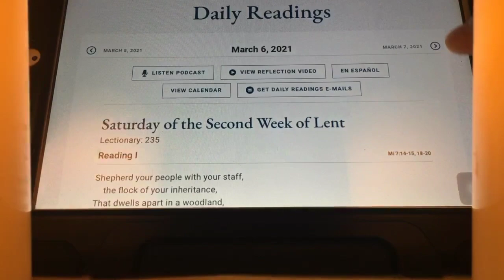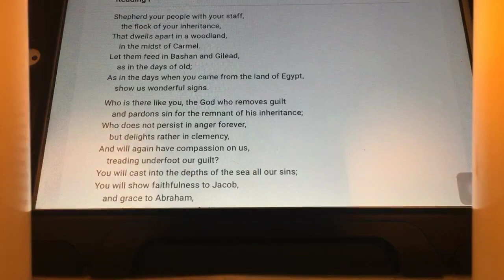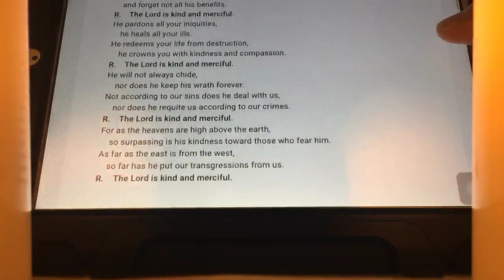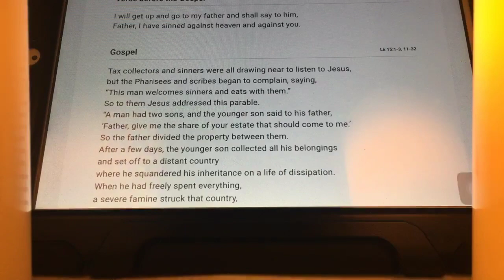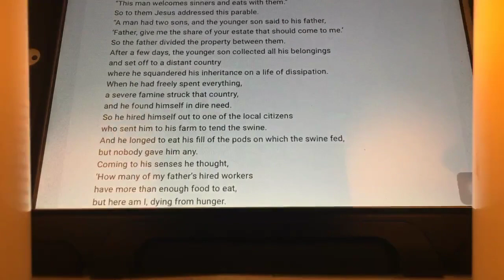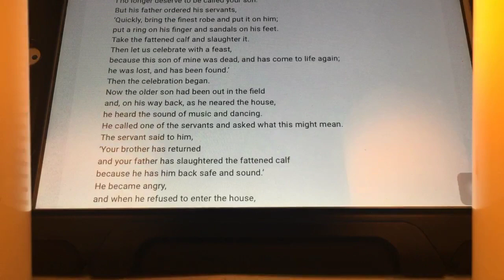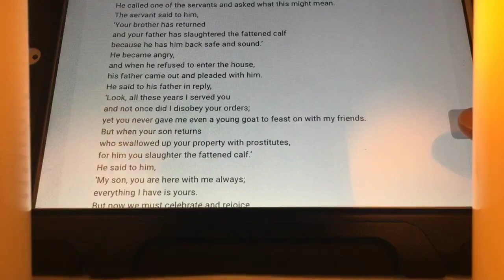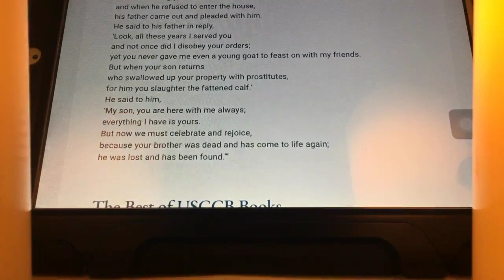March 6, 2021